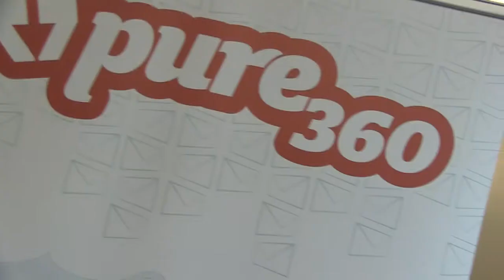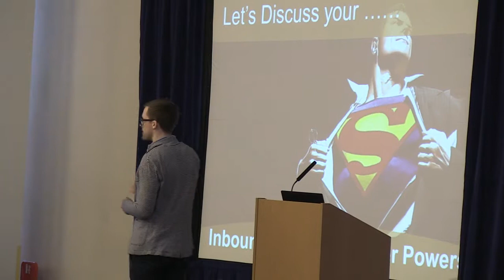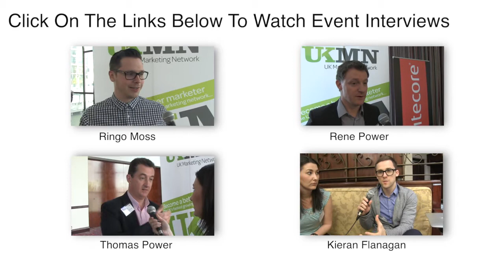On The Edge London Conference 2013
The On The Edge digital marketing conference took place on 30th April, in London. A hugely successful day with fantastic speakers delivering key insights and actionable takeaways.